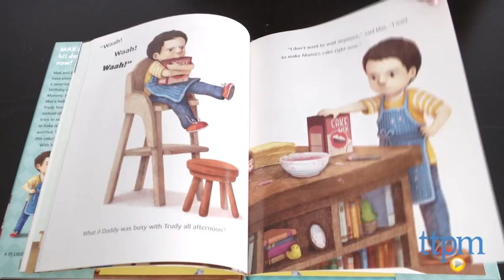Max Makes a Cake published by Random House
For the full review, where it's in stock, and how much it costs,

Young Max wants to make a delicious birthday cake for his mother whose birthday happens to fall on Passover. But, while he tries to be patient and wait for his father's help, his baby sister keeps getting in the way. Time is ticking, and Max must figure out how to make his mommy's surprise by himself. He finds a very creative way of making a cake out of matzo and homemade frosting all on his own, and without the need for an oven.